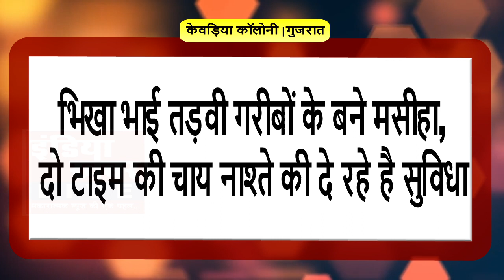नर्मदा जिला पुलिस द्वारा, पुलिसथाना व कचहरी किये गए सैनिटाइजेशन व भिखाभाई तड़वी गरीबों के बने मसीहा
@GujaratTakofficial @Narmadaskitchen @junagadh.ni.jankari Gujarat National Tv @News18Gujarati Gujarati Viral News @Satyanewsgujarat @SpaceX_GH @NSGUJARATNEWS @LIVEGUJARATNEWS @S9NEWSGUJARAT @gujaratmirrornews @IndiaNewsGujarat